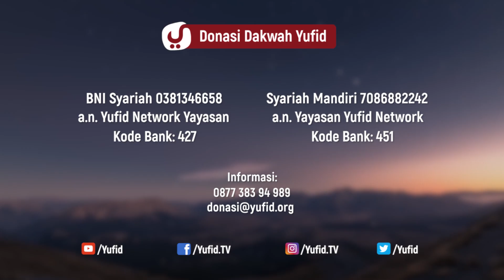Perhatikan Amalmu Sebelum Mati - Ustadz Aunur Rofiq Ghufron, Lc. - 5 Menit yang Menginspirasi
Tidak diragukan lagi, akhir (penutup) dari amal-amal kita adalah perkara yang sangat penting. Para salaf rahimahumullah senantiasa memperhatikan akhir dari suatu amal, dalam rangka mencontoh Nabi shallallahu ‘alaihi wa sallam. Dan juga untuk mengamalkan firman Allah Ta’ala,

وَالَّذِينَ يُؤْتُونَ مَا آتَوْا وَقُلُوبُهُمْ وَجِلَةٌ أَنَّهُمْ إِلَى رَبِّهِمْ رَاجِعُونَ

“Dan orang-orang yang memberikan apa yang telah mereka berikan, dengan hati yang takut, (karena mereka tahu bahwa) sesungguhnya mereka akan kembali kepada Tuhan mereka” (QS. Al-Mu’minuun [23]: 60).

Video 5 menit yang menginspirasi kali ini Ustadz Aunur Rofiq Ghufron hafizhahullah memberikan nasihat untuk memperhatikan amal kita sebelum mati. Yuk langsung saja simak nasihat selengkapnya dalam video berikut.